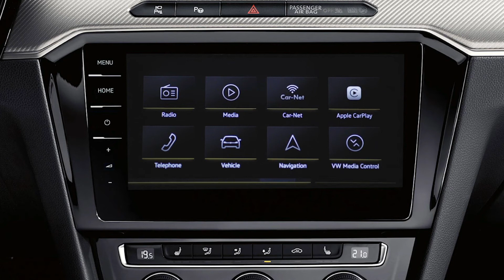2019 VolksWagen Arteon RLine